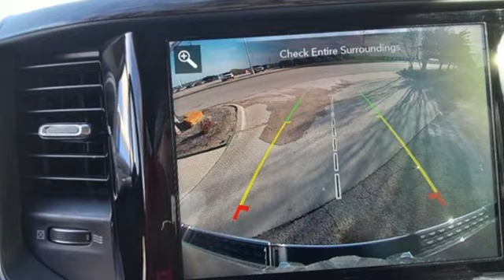2020 Ram 1500 Killeen TX Austin, TX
Year: 2020
Make: Ram
Model: 1500
Trim: Laramie
Engine: 8 5.7 L
Transmission: Automatic
Color: Diamond Black Crystal Pearlcoat
Interior: Black
Mileage: 28367
Stock #: B1086A
VIN: 1C6SRFJTXLN418915
Delivers 22 Highway MPG and 17 City MPG! This Ram 1500 boasts a Regular Unleaded V-8 5.7 L/345 engine powering this Automatic transmission. Side Impact Beams, Remote Keyless Entry w/Integrated Key Transmitter, Illuminated Entry and Panic Button, Rear Child Safety Locks.* This Ram 1500 Features the Following Options *QUICK ORDER PACKAGE 27H LARAMIE -inc: Engine: 5.7L V8 HEMI MDS VVT eTorque, Transmission: 8-Speed Automatic (8HP75) , Proximity Key For Doors And Push Button Start, Power Door Locks w/Autolock Feature, Perimeter Alarm, Outside Temp Gauge, LED Brakelights, Garage Door Transmitter, Front Fog Lamps, Dual Stage Driver And Passenger Seat-Mounted Side Airbags, Dual Stage Driver And Passenger Front Airbags.*Contact Us Today*Our guarantees were created with the strongest priority in providing the highest level of customer service from our dealership in both sales and service. Come in today to experience our exceptional service and drive off with the satisfaction knowing you bought with confidence at Cleo Bay Honda! We are located at 3907 E Central Texas Expressway, Killeen, TX 76543.

Address:
3907 E Cen-Tex Expy